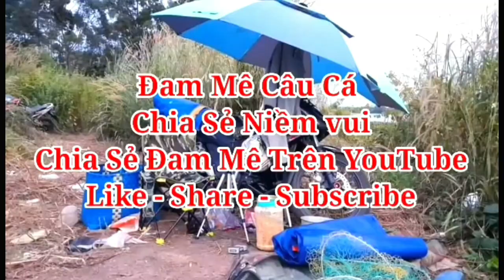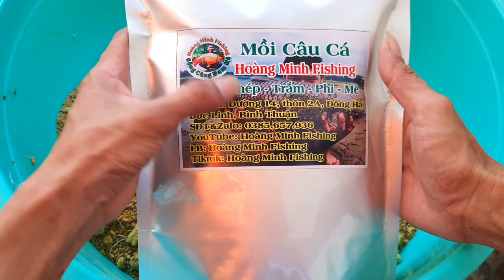Bài Mồi Nền Ủ Chua Chuyên Câu Cá Trôi Chép, Hiệu Quả - Dễ Làm P1 | Carpbait || Đam Mê Câu Cá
Đam Mê Câu Cá Xin chào tất cả các bạn hôm nay mình rất vui được chia sẻ cho các bạn một bài Mồi Nền Ủ Chua Chuyên Câu Cá Trôi Chép Hiệu Quả Dễ Làm này
Thành phần gồm có: 1kg bột bắp trần nước sôi
3,5kg Khoai Lang bóp nhiễn
1 hủ bơ tường an
1 hộp  phô mai con bò cười
1 hộp dầu chuối hương trái cây
Trộn đều ủ qua 3-5 ngày rồi đem đi câu
Đi câu trộn với cám gà con, trứng vịt ,d1 và thóc mầm là câu được
Chúc các bạn câu được nhiều cá khủng từ bài mồi này của mình nhé hihi.

🔰 Zalo và điện thoại: 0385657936